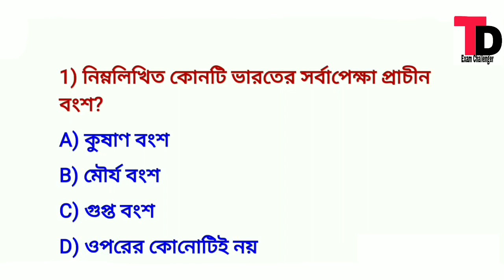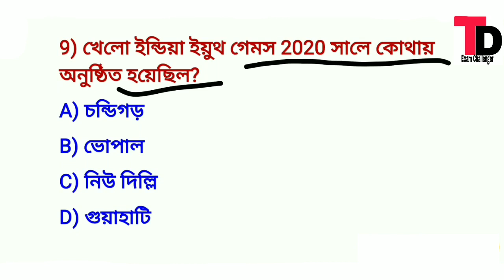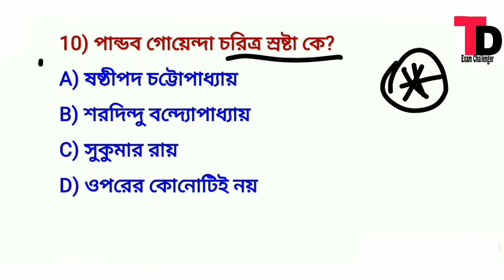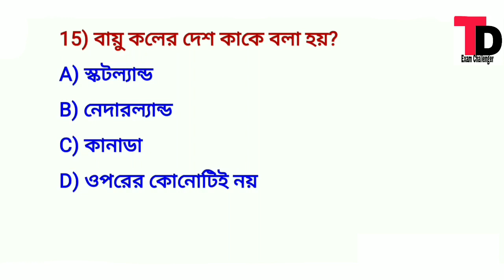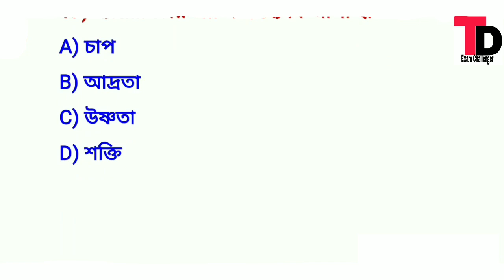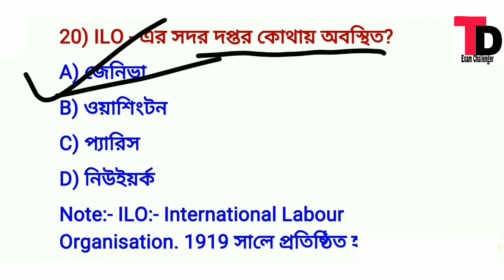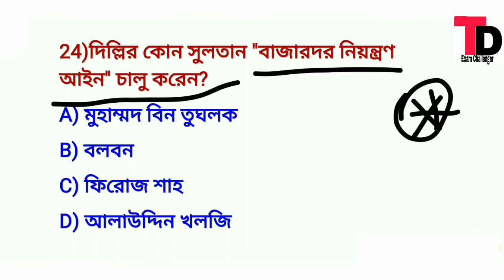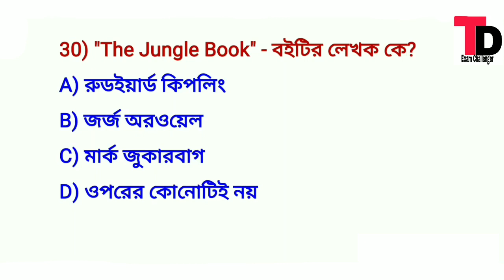Abgari Police Constable Main Exam Mock Test Class -35